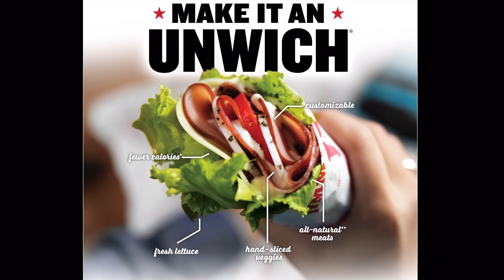Carnivore KILLED My Social Life + Hacks for Eating Out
If you’ve been on the carnivore diet for a while you know it can be tricky finding places to go out to eat while sticking to your carnivore diet. Here are some of our favorite carnivore restaurant hacks as well as tips for eating at other peoples houses and hosting meals carnivore style.

We hope you find this video helpful! What do you cook for guests when they come over?

Stay Strong 💪
Pat & Cait